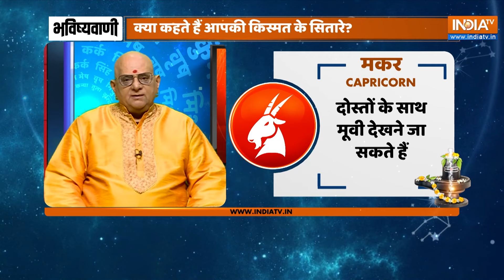Rashifal, Aug 05, 2024 : आपकी राशि बताएगी कैसा रहेगा आपका आज का दिन | Acharya Indu Prakash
Acharya Indu Prakash से जानिए आज आपकी राशि में क्या खास है ? आज किन बातों का रखना है आपको खास ध्यान और किन चीज़ों से रहना है सावधान। राशिफल से जुड़ी सारी जानकारी India Tv Astro पर।